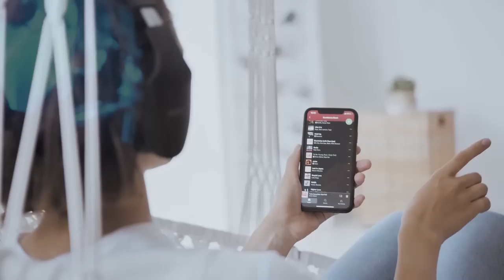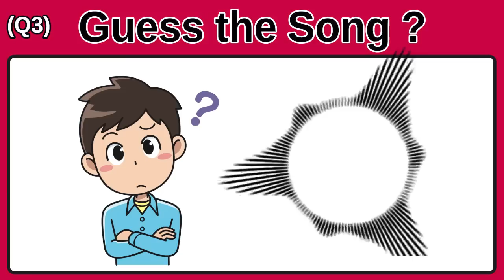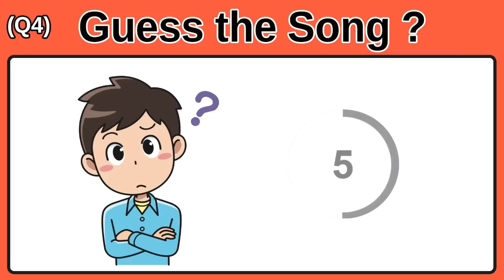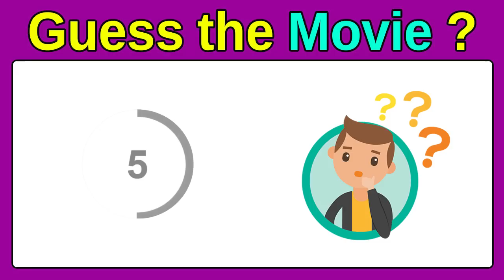పేరు కనుక్కోగలరా? Guess the Song, Movie, Actor #21 | Podupu kathalu 2022 | Riddles in Telugu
Movie Mafia